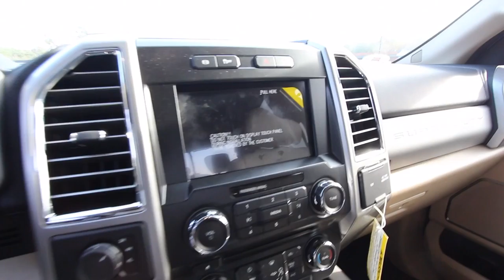2017 Ford F-350 Lariat | For Sale Video with Review | Selling Trucks on YouTube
Please read down below for more info about buying a Car with Charleston Car Videos! We are located in Charleston, South Carolina. Have Fun browsing over 2300 Vehicles on this Channel!

Its really simple to purchase a vehicle from us here at Charleston Car Videos! This YouTube Channel was created back in 2011 with the soul purpose of selling cars and giving people a better look at the vehicles instead of plain pictures that many dealerships still do even today. You can buy a NEW Car anywhere you live at. All 50 States offer the same Year Makes and Models, but USED Cars are different. Each Used Car has its own story and is unique from any other car in America.

FYI - All Vehicles Hosted on this Channel are owned by different Car Dealerships in South Carolina and surrounding states on the East Coast. Our Goal at CCV is to give you a closer look at Preowned Cars for you to make a better decision. Chad Dolbier is the creator of this Channel and also the Main Voice, editor & Video Producer.  Chad has been working in the Automotive Industry since 2001. His background was in Internet Sales for 8 years and in 2010 he left his home town Acura & Audi Dealership to start creating YouTube Videos for Automotive Dealerships on the East Coast. From NewRiverAutoMall in Hilton Head, SC with 16 Brands Filming Full Time he created over 5M Views in 12 months time. He's also worked in Jacksonville, FL with Hanania Automotive 12 Brands filming full time to create the best video content to compete with the largest car dealerships in North Florida. His passion for automotive video and social media has brought many dealership families success stories over the years. Also while working with many automotive dealerships Chad Dolbier was contacted by Autos On Video App in Chicago to help Promote there product and show people just how easy it can be to create videos from your smart phone. His journey and passion for video has taken hard work and creativity, but finally people can see the POWER OF VIDEO in there Businesses.

If your Business needs help with Video or needs training on how to get video started with your dealership the right way. Contact Chad Dolbier.

From Infomercials TV Shows to YouTube and Facebook. Video can be implemented into every aspect of your business. In 2014 Chad Dolbier started working with a local Volkswagen Dealership in North Charleston, SC. The General Manager let Chad implement video into everything they did. Service, Sales, BDC Department, Parts, etc.. With cooperation from the dealership team members and working hard for many months building content we took the dealership from a 70 Cars per month store to 150 Car per month store. The GM at first was not the best at talking on camera, but after trusting Chad and following his techniques the GM had become a true success story. Just last year 2016 he became the General Manager of the #1  Honda Dealership in South Carolina.

Thanks for taking the time to read this story. 2017 will be a great year! Regards, Chad